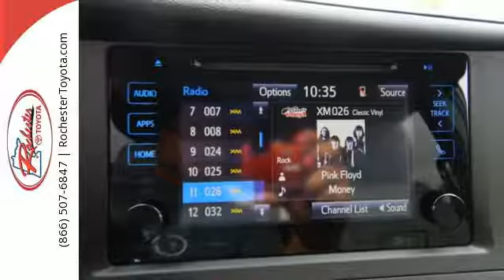New 2017 Toyota Sienna Rochester, MN S51567 - SOLD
Year: 2017
Make: Toyota
Model: Sienna
Trim: XLE
Engine: 3.5L V6 SMPI DOHC
Transmission: 8-Speed Automatic
Color: Gray
Interior: Ash
Stock #: S51567
VIN: 5TDDZ3DC3HS175686
2017 Toyota Sienna 4D Passenger Van 3.5L V6 SMPI DOHC AWD XLE 7 Passenger Nav Bluetooth Backup Cam Sunroof Predawn Gray Mica Recent Arrival! AWD, Leather Seats, Satellite Radio, Blind Spot Monitor, 3rd Row Seats, USB Port, Aux Input, Portable Audio Connection, Smart Key. 18/24mpgbrbrAwards:br * ALG Residual Value Awards Reviews:brbr * Refined ride quality gives it a confident feel from the driver seat; high-quality materials and trim throughout the cabin; wide range of adjustments for the second-row seats; no other minivan offers the option of all-wheel drive. We look forward to earning your business.

Address:
4365 Canal Place Southeast